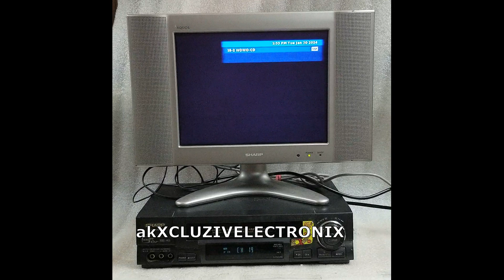SHARP VIDEO CASSETTE RECORDER MODEL NO VC H988U